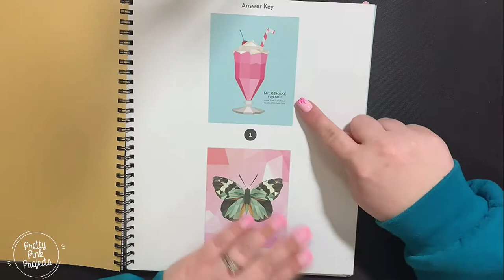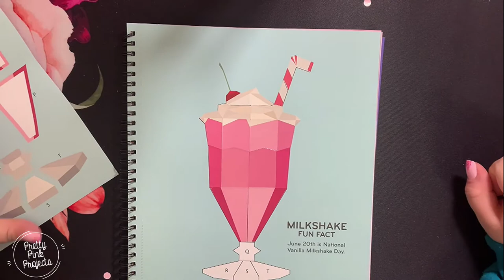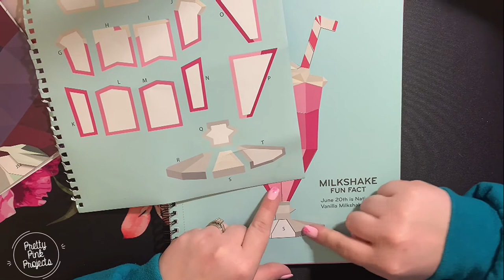Milk Shake - Sticker by Letter: Totally Cool! Relaxation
Hello Lady Cats and Gentle Dudes!!!
This channel will be based on relaxation, coloring, creating, but most of all having fun.

In this video, I was working out of a book called Totally Cool! Sticker by number. I found the book at Ollie's Bargin outlet. I had never seen anything like it before.. I decided to do the first picture in the book which was a milkshake!. Hope you enjoy.!!!

Also let me know what you think or what I should do next!